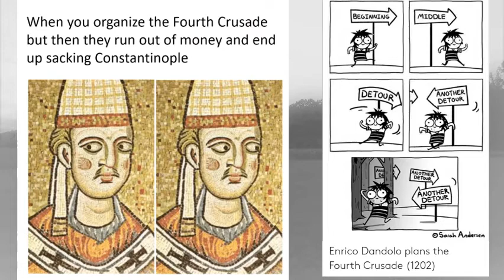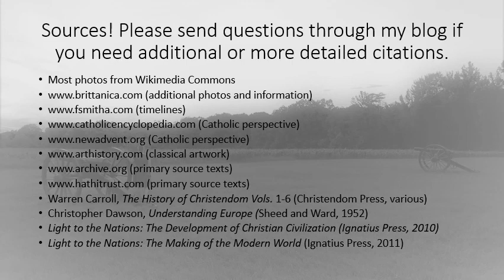Western Civilization - 13th Century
An overview of history from 1AD to 1800AD, one century at a time.  This episode features Sts. Thomas and Francis, more crusades, Pope Gregory IX, and the death of Genghis Khan.